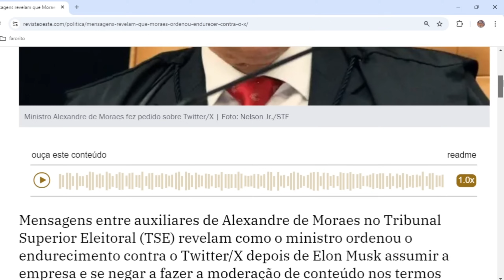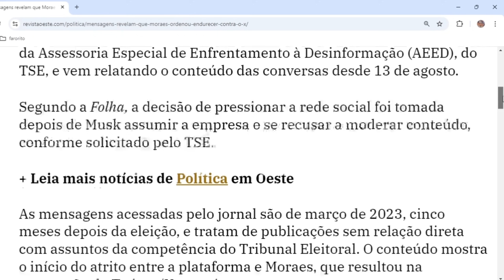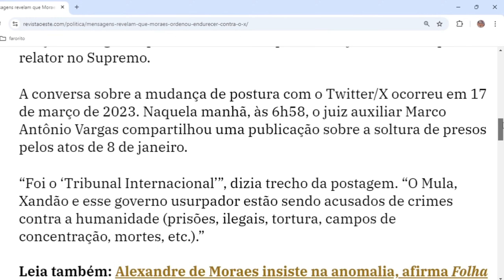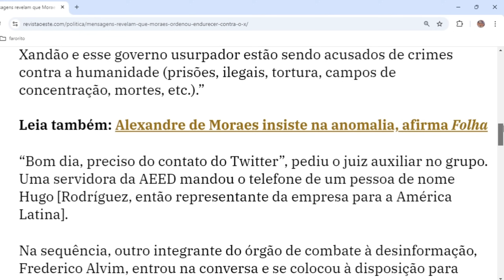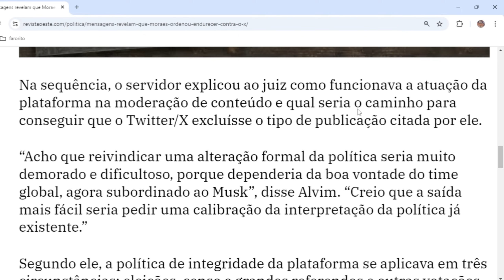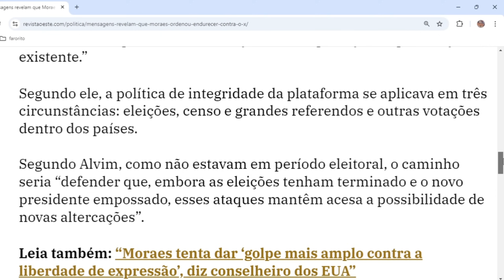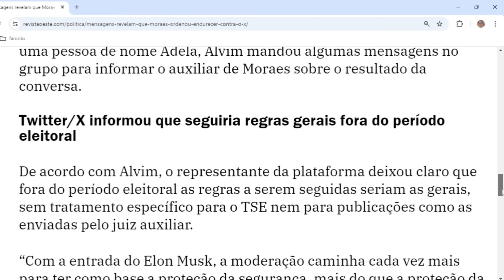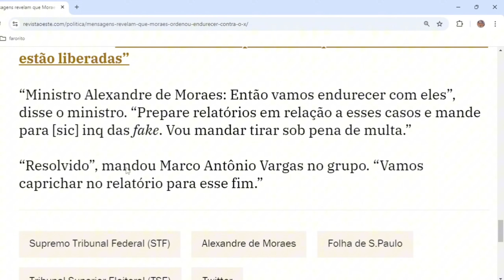Bomba!! JORNAL ACABOU DE DERRUBAR MORAES! SITUAÇÃO AGORA FICOU INSUSTENTAVEL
✔SE-INSCREVA
✔CURTE
✔COMPARTILHE

 Então pessoal após todas as ofensivas de Moraes, que se intensificaram nos últimos dias, curiosamente depois que a Folha de S.Paulo expos suas manobras, pensei que o jornal iria recuar.
 Mais me enganei completamente a Folha de S.Paulo acabou de revelar mais podres envolvendo o ministro.
 É essa revelação pessoal e ainda mais grave, pois mostra uma ordem surreal do próprio Moraes aos seus auxiliares, assim que o Twitter foi comprado por Elon Musk.

 Então pessoal porque isso tudo é ilegal é a empresa de Elon Musk está correta, porque para derrubar ou bloquear uma publicação precisa de uma ordem judicial, e ainda mais esse órgão tudo TSE não tem a competência de agir fora do período eleitoral, que nesse caso ocorreu em março de 2023. Isso é mais uma prova de crime cometido por Moraes.